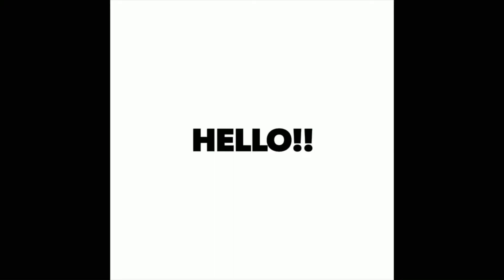ଭୁବନେଶ୍ୱରରେ ମୋ ବସ୍ ଯାତ୍ରୀଙ୍କ ପାଇଁ ଖୁସି ଖବର, new and great news for bhubaneswar mo bus travellers,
ଆଧାର କାର୍ଡ ସଂଶୋଧନରେ ଏଥର୍ ଲାଗିଲା ରୋକ୍, people can't rectify their adhar any more in this case, odia

ଦେଶରେ ଉପଲବ୍ଧ ହେବାକୁ ଥିବା 5G ରେ କ'ଣ ଅଛି, what does 5G includes in facilities and when it will launch?

ଏବେବି ଲାଇଫ୍ ସପୋର୍ଟ ସିଷ୍ଟମରେ ଲତା ଦିଦି, famous singer Lata Mangeskar is on life support from so long,

ବିଶ୍ୱାସ ହେବନି କିନ୍ତୁ ଫୋନରେ କଥା ହେଲେ ଏମିତି ମିଳିବ ଟଙ୍କା, talk more earn more offer by telecom system,

ନୂଆ ଜମ୍ମୁ କାଶ୍ମୀରରେ ପ୍ରଥମଥର ଓଡ଼ିଆ ପୁଅ ସମ୍ଭାଳିବେ ଭାର, new union territory responsibility is on a odia

5 କୋଟି ଟଙ୍କାରେ କିପରି ବିକାଶ ହେବ ପୁରୀ ସ୍ୱର୍ଗଦ୍ୱାରରେ, how 5crore development will be in Puri Swargadwar